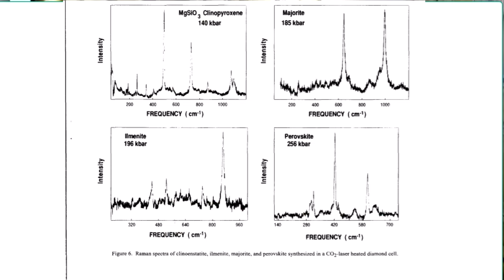How Your Emotions Get Triggered and How to Release Them FAST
Your relationship with money has everything to do with the way you were raised and your emotional reaction to it.  It results in several unhealthy behaviors to money or a combination of them that will keep you stuck rather than moving forward.  For example, you might be a money hoarder, never being able to enjoy what money is to be used for but instead enjoying an increasing bank account level.  Discover what the other unhealthy money behavior you might associate with and what to do about them.
I invite you to a free live healing and training using the 3-step High Paid Healers Protocol to attract more clients, go

Standout Quotes:
"Your emotions, whether pleasant or not, are all there for a purpose.
Anger, for example, lets you know your boundaries have been crossed."
"It’s not possible to go through life without getting angry. Suppressing it keeps it inside you.  Recognizing why you’re angry allows you to release it quickly."
"The source of an undesirable buried emotion may be from a previous lifetime and didn’t release it.  You can now."
"A first step to releasing a buried emotion that might trigger you is to connect or ground yourself to the earth."
"Release your buried emotions quickly.  First, go outside, ground yourself, then take a deep breath. Breathe in light and as you breathe out, breathe out your dark emotions."
"A buried emotion makes itself known by your overreaction to a seemingly innocuous event.  Like getting very hurt or angry over an offhand comment."
"Buried emotions mainly come from this lifetime.  However, you may have inherited them from your family or your previous lifetime."

About Dr. Anastasia Chopelas:
She founded Healer's University to help other healers with their businesses and their skills. She teaches a unified healing approach combining vibrational physics with ancient energy healing arts which is responsible for expediting thousands of healings.

Here's some other important resources for energy healers & intuitive coaches:

This is Dr. Anastasia’s well-received training for healers and intuitive coaches: 3 Secrets to becoming a highly paid healer without burning out

*** CONNECT WITH ANASTASIA ON SOCIAL MEDIA ***